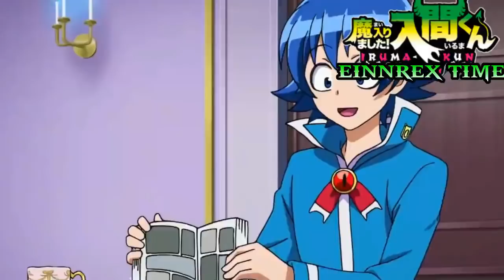IRUMA ES EL REY DEMONIO DELKIRA ? - IRUMA DESCENDIENTE DE EL REY DEMONIO ? - MAIRIMASHITA IRUMA KUN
e visto muchas personas hablando de este tema de que iruma es la reencarnación del anterior rey demonio delkira , afirmando que si no es el descendiente tiene que ser el mismo rey demonio anterior , yo opino totalmente lo contrario

⚡💖SI QUIERES UNA RELACIÓN MAS  CERCANA CONMIGO

mi pagina para memes y otras cosas.

LES MANDO UN ABRAZO NIVEL GOD TIMER EXTREME XD

HOLA  BIENVENIDOS A MI CANAL DE ANIME , MANGA Y OTRAS COSAS
 XD

 Reseñas O reviews con mi opinión de Anime y manga, Curiosidades, Teorías, Tops , resumenes de animes, análisis de personajes o series a mas profundidad y  MAS , de todo tipo de animes sin importar el genero ya sea animes Shounen, Seinen, Shoujo, Ecchii, Yaoi, Yuri entre otros.

 ANIMES MAS HABLADOS

GIVEN , TATE NO YUUSHA NO NARIAGARI , KIMETSU NO YAIBA ,YACHIRIN CLUB , BANANA FISH , BLACK CLOVER , THE GOD OF HIGH SCHOOL , INUYASHA , HANYO NO YASHAHIME , ONE PUCH MAN , RE ZERO KARA HAJIMERU ISEKAI SEIKATSU , SUPER LOVERS , BLEND S , KAGUYA SAMA LOVE IS WAR , TOWER OF GOD , JUJUTSU KAISEN , HYPNOSIS MIC .

KAIFUKU JUTSUSHI NO YARINAOSHI , KUROSHITSUJI , BORUTO , YURI ON ICE , SHINGEKI NO KYOJIN , KUMO DESU GA NANI KA , AKUDAMA DRIVE , TONIKAKU KAWAII , KAKEGURUI , GOLDEN KAMUY , DRAGON QUEST DAI NO DAIBOUKEN , MAIRIMASHITA IRUMA KUN , BEASTARS

 Y AUN ESPERO HABLAR DE MUCHOS MAS XD